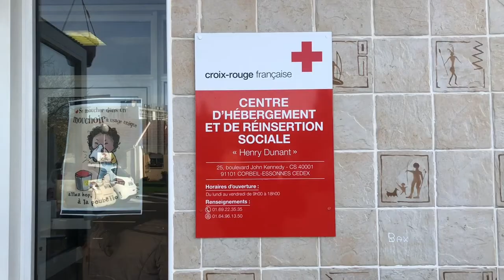Pendant le confinement gardons le lien ! EP6 contre les violences faites aux femmes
Cette 6 eme émission porte sur la condition des femmes pendant le confinement et la lutte contre les violences faites aux femmes et aux solidarités et l'action sociale, avec Monia Aissa, déléguée à l’égalité homme femme et contre les violences faites aux femmes et Fadila Chourfi, maire-adjointe aux solidarités, à l’action sociale.

Avec les interviews :
-Avec Ernestine RONAI (Présidente de l’observatoire des violences faites aux femmes de Seine-Saint-Denis et présidente nationale de la MIPROF)
-Avec Christine JAMA (Voix des femmes : lutte contre les mariages forcés)

Ligne d'aide et de soutien 7jrs/7 : 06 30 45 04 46 en Essonne

• Ordre des avocats. Permanence téléphonique gratuite, assurée par des avocats au barreau : lundi au vendredi 9h-18h : 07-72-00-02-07. Permanence gratuite tous les lundis de 10h à 12h : Tribunal de grande instance d’Évry.
• Centre d’informations sur les droits des femmes et des familles –CIDFF91:
Informations juridiques gratuites et confidentielles.
Ligne juridique : 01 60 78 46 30 ou 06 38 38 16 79
Du lundi au vendredi 9h-13h et 14h-17h.
Permanences dans tout le département : 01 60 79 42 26

• Le 39 19 : Violences Femmes Info - Pour toutes formes de violences faites aux femmes (lundi au vendredi 9h-22 h, samedi, dimanche et jours fériés 9h-18h. Le 3919 n’est pas un numéro d’appel d’urgence).
• Le 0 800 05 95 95 : SOS Viols-Femmes-Informations - Pour les violences sexuelles (anonyme, du lundi au vendredi de 10 h à 19 h).
• Le 119 : Allô enfance en danger (Protection des enfants en danger ou en risque de l’être, ouvert 24h/24, 7 jours/7 et gratuit).

Pour participer à cette émission depuis chez vous, nous vous proposons trois solutions :

L’interview à distance
Une interview en visio-conférence avec un journaliste AVANT l’émission.
Vous pourrez ainsi vous exprimer sans le « stress » du direct, prendre le temps de nous faire part de vos attentes, questionnements et ressenti.
Nous diffuserons un extrait de cet échange lors d’une des émissions prévues.

Cliquez ici pour obtenir un rendez-vous avec notre journaliste

L’interview en direct
Vous pourrez intervenir en direct et en visio, grâce à un rendez-vous sur la plateforme.
Un journaliste vous contactera pour tester avec vous la bonne réalisation de ce procédé et vous donnera rendez-vous pour votre intervention.

Cliquez ici pour être contacté et intervenir en direct

La contribution par Facebook
Vous pourrez intervenir en direct via le tchat du Facebook de la ville, il faut avoir un compte Facebook.
Vous trouverez le lien ci-dessous pour y accéder directement.